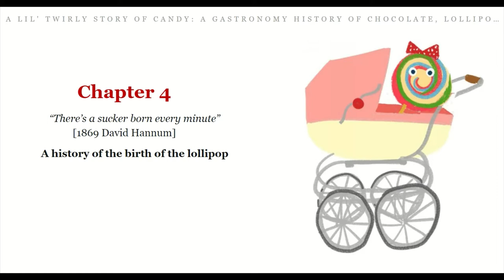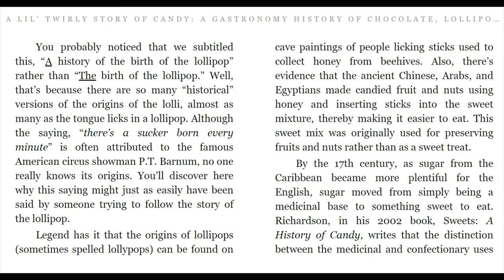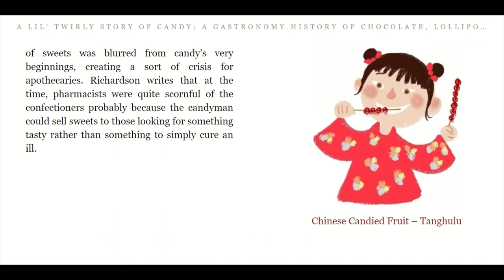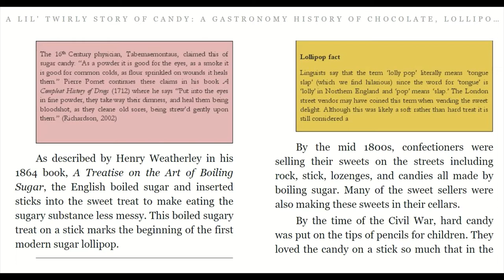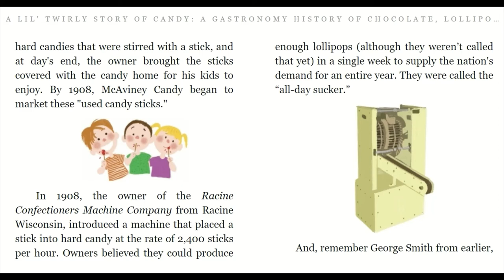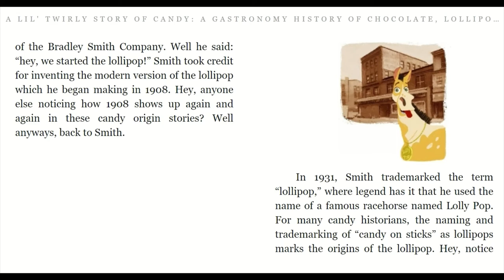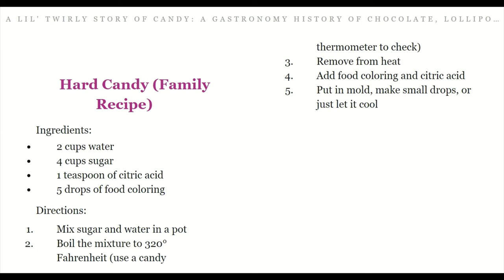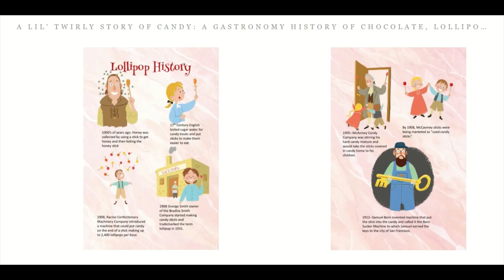A Lil' Twirly Story of Candy - Chapter 4 read aloud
A Lil' Twirly Story of Candy: A Gastronomy history of chocolate, lollipops, gum and more
Chapter 4
by Debra Ann Harkins & Thanh Huynh
illustrated by Sergio Drumond